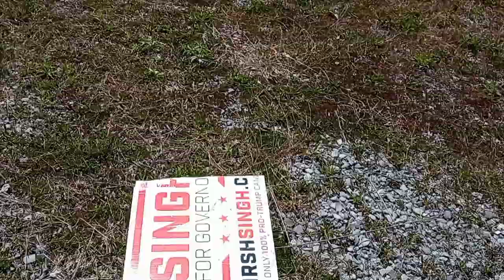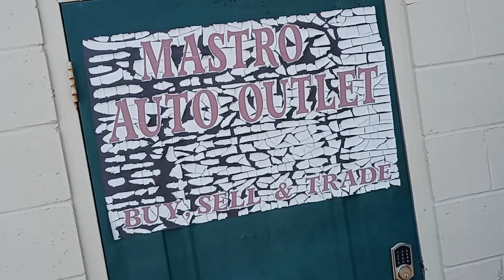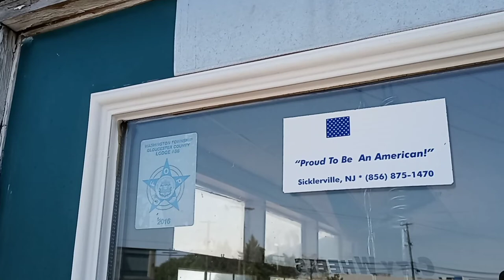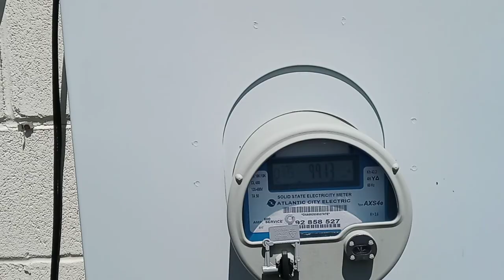Another Abandoned Used Car Lot - Turnersville, NJ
I saw this abandoned gem as I was driving, and had to make a U-turn to go and film it!